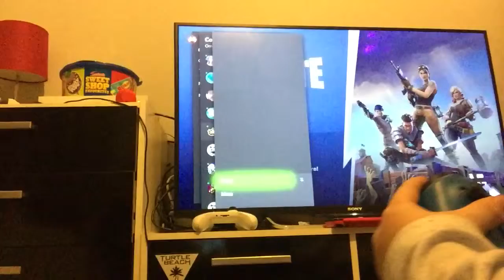First vid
I play 1 game got1 kill